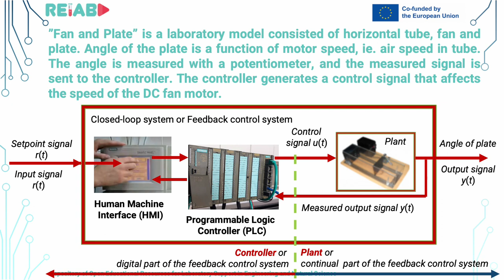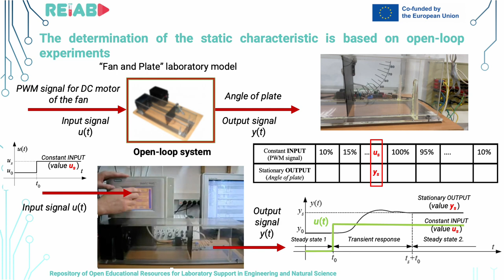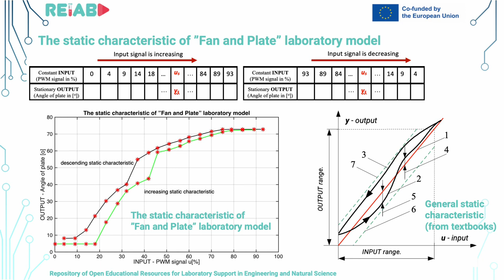Experimental Determination of the Static Characteristic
Milan Matijević, Experimental Determination of the Static Characteristic, mini video lecture (open educational resource in a form of one-minute experiment), within RELAB repository 2023.

Abstract
The video demonstrates the operation of a real system and the procedure for identifying the static characteristics of an open-feedback system. Based on the experimental determination of the static characteristic, the concept of the static characteristic is clarified and some of its properties are also explained.

Prof. Dr Milan Matijević, Faculty of Engineering at University of Kragujevac

Literature
1. Milić R. Stojić, Continuos Systems of Automatic Control, 6th edition, Naučna knjiga, ISBN 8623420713, 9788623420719, Belgrade, 1990.
2. Katsuhiko Ogata, Modern Control Engineering, 5th edition Prentice Hall, new York, ISBN 13: 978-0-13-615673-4, 2009.
3.  M.Matijević, G.Jakupović, J.Car, Computer Aided Measurement and Control, 2nd edition, University of Kragujevac, Kragujevac, 2009.

Area(s) / Narrow area(s) / Course(s)
Control Engineering / Dynamical systems / Fundamentals of Control Engineering, Signals and Systems, Automatic Control, Modelling and identification.

Subject of „One-minute experiment“
Identification of static characteristic of a dynamical system

Objective:
Demonstration of identification of static characteristic of a dynamical system. Demonstration of static characteristic properties. Reduction of the level of abstraction in relation to descriptions from textbook literature.

Purpose:
The abstract terminology of the teaching/learning area should be understood through the demonstration of a concrete example.

Outcome:
Students understand the experimental identification of static characteristic and some its properties. Students have a clear connection between the real system characteristics and its interpretation in the textbook literature.

Users:
Students of engineering disciplines within subjects dealing with dynamical systems.